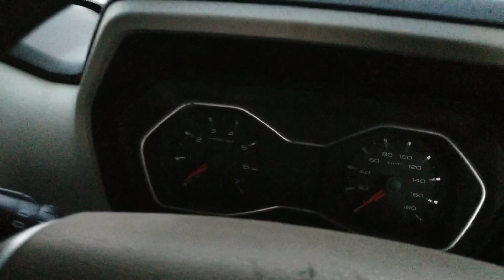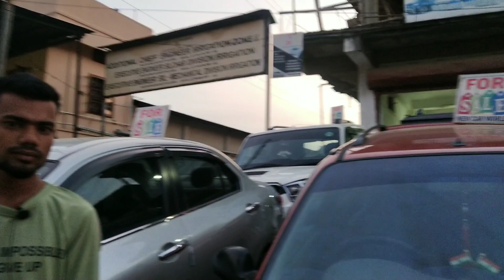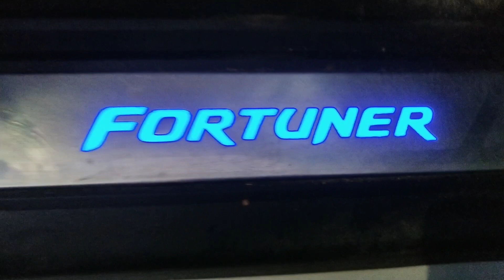New Car World Silchar Soni Road,2nd hand car showroom Just-2.5 only, M-7002701585.Royal youtube.